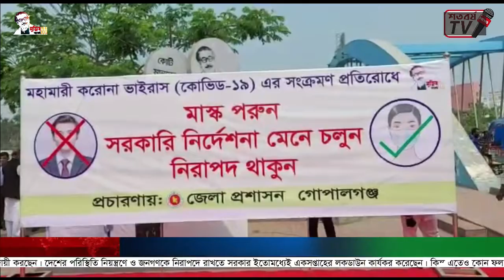গোপালগঞ্জে জেলা প্রশাসনের উদ্যোগে করোনার ২য় ঢেউ প্রতিরোধে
গোপালগঞ্জে জেলা প্রশাসনের উদ্যোগে করোনার ২য় ঢেউ প্রতিরোধে জনসচেতনতায় ১ লক্ষ মাস্ক বিতরণ
কে এম সাইফুর রহমান, গোপালগঞ্জ প্রতিনিধিঃ
বিশ্বজুড়ে করোনা (কোভিড-১৯) সংক্রমণ ও মৃত্যু মাত্রাতিরিক্ত হারে বেড়েছে। বাংলাদেশেও এ হার বেড়েছে ব্যাপক হারে। কারণ হিসেবে স্বাস্থ্য বিশেষজ্ঞরা স্বাস্থ্যবিধি না মানা ও অসচেতনতাকে
দায়ী করছেন। দেশের পরিস্থিতি নিয়ন্ত্রণে ও জনগণকে নিরাপদে রাখতে সরকার ইতোমধ্যেই একসপ্তাহের লকডাউন কার্যকর করেছেন। কিন্তু এতেও কোন ফল না হওয়ায় ২য় দফায় আগামী ১৪ এপ্রিল থেকে দেশজুড়ে আরেক সপ্তাহের কঠোর লকডাউনের ঘোষণা দিয়েছে সরকার। এদিকে সরকার ঘোষিত লকডাউন কার্যকর করতে গোপালগঞ্জ জেলা প্রশাসন ব্যস্ত সময় পার করছেন। জেলা প্রশাসক শাহিদা সুলতানা'র দিকনির্দেশনায় জেলা তথ্য অফিস সদর উপজেলা সহ জেলার অন্যান্য উপজেলায় জনসচেতনতায় বিভিন্ন প্রচার-প্রচারণা অব্যাহত রেখেছেন। এরই ধারাবাহিকতায় সোমবার (১২ এপ্রিল) সকালে গোপালগঞ্জের ব্যস্ততম বঙ্গবন্ধু সড়কের লঞ্চঘাট এলাকায় সকল শ্রেণি-পেশার মানুষের মাঝে করোনা ভাইরাসের সংক্রমণ প্রতিরোধে মাস্ক বিতরণ করা হয়েছে। শুধু জেলা পর্যায়েই নয়,  গোপালগঞ্জের ৫ উপজেলা, ৪ পৌরসভা সহ ৬৭টি ইউনিয়ন পরিষদে একযোগে প্রায় একলক্ষ পিছ মাস্ক বিতরণ করা হয়েছে।
গোপালগঞ্জ জেলা প্রশাসক শাহিদা সুলতানা গণমাধ্যমকে বলেন, করোনায় আতংক নয়, মহামারী করোনা (কোভিড-১৯) এর সংক্রমণ প্রতিরোধে মাস্ক ব্যবহার করুন, সরকারি নির্দেশনা মেনে চলুন, স্বাস্থ্য সচেতন হোন, নিরাপদে থাকুন, গোপালগঞ্জ জেলা প্রশাসন সেবক হিসেবে অতীতের ন্যায় সবসময় আপনাদের পাশে ছিলো, আছে এবং ভবিষ্যতেও থাকবে।
এ সময় গোপালগঞ্জ জেলা আওয়ামী লীগের সাধারণ সম্পাদক মাহাবুব আলী খান, গোপালগঞ্জ পৌর মেয়র কাজী লিয়াকত আলী, অতিরিক্ত পুলিশ সুপার আব্দুল্লাহ আল মাসুদ, অতিরিক্ত জেলা প্রশাসক (শিক্ষা ও আইসিটি) মোঃ ইলিয়াছুর রহমান, অতিরিক্ত জেলা প্রশাসক (রাজস্ব) মো. উসমান গনি, অতিরিক্ত জেলা ম্যাজিস্ট্রেট মোঃ ইকবাল হোসেন, গোপালগঞ্জ সদর উপজেলা নির্বাহী কর্মকর্তা মোঃ রাশেদুর রহমান, এনডিসি মিলন সাহা, সরকারি বঙ্গবন্ধু কলেজের সহযোগী অধ্যাপক ও জেলা রোভার স্কাউটের যুগ্ম সাধারণ সম্পাদক মো. শাহ আলম, জেলা তথ্য কর্মকর্তা মো. মুঈনুল ইসলাম, গোপালগঞ্জ প্রেস ক্লাবের মহাসচিব সৈয়দ মিরাজুল ইসলাম, জেলা প্রশাসনের অন্যান্য কর্মকর্তা সহ জেলায় বিভিন্ন প্রিন্ট ও ইলেকট্রনিক মিডিয়ায় কর্মরত গণমাধ্যমকর্মী, রেড ক্রিসেন্ট ও রোভার স্কাউটের সদস্যবৃন্দ উপস্থিত ছিলেন।